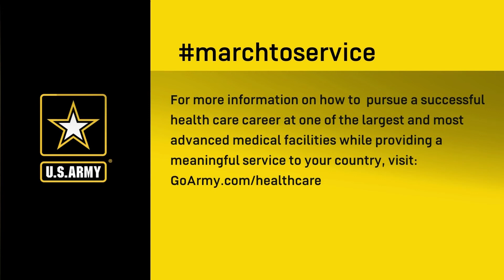Maj Neumayer Episode 4 Support Army Families